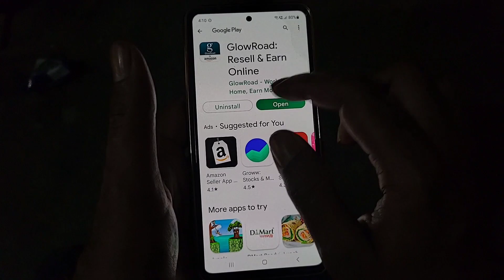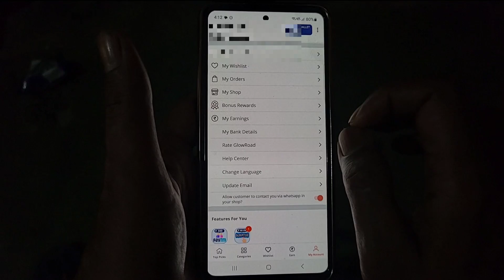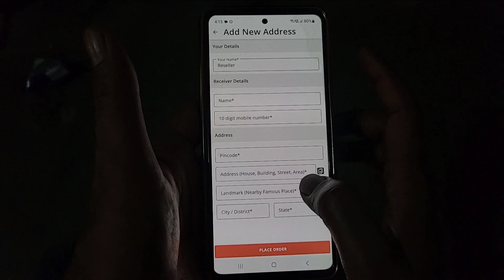Glowroad App New Account Kaise Banaye 2023 | How To Create New Account In Glowroad App